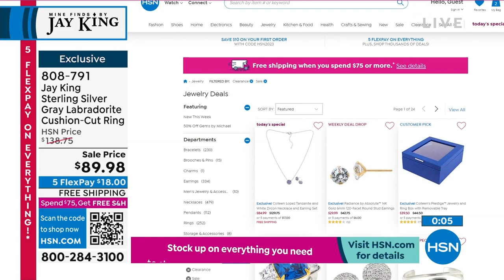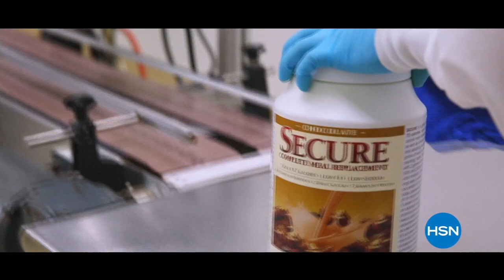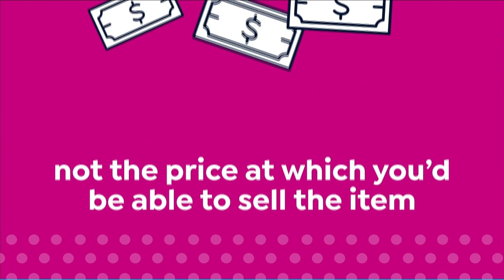HSN | Mine Finds by Jay King Jewelry Year-End Sale 12.20.2022 - 09 PM